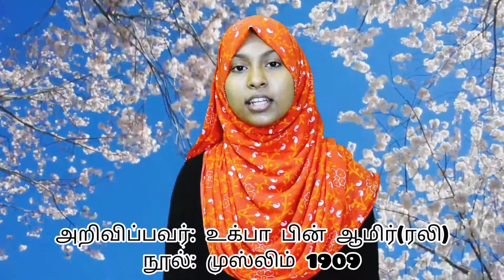திருக் குர்ஆன் ஓதுவதின் சிறப்புகள் பற்றி இந்த Videoல பார்ப்போம் ரமலான் நோன்பின் சிறப்புகள்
அஸ்ஸலாமு அலைக்கும் வரஹ்மத்துல்லாஹி வ பரக்காத்துஹூ
Rabiyaabubacker

திருக் குர்ஆன் ஓதுவதின் சிறப்புகள் பற்றி இந்த Videoல பார்ப்போம் Insha Allah